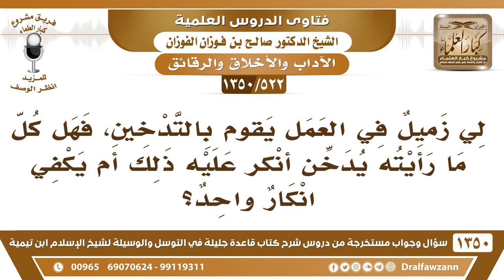[522 /1350] لي زميل في العمل يقوم بالتدخين، فهل كل ما رأيته يدخن أنكر عليه ذلك أم يكفي انكار واحد؟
-[522 /1350] السؤال: لي زميل في العمل يقوم بالتدخين، فهل كل ما رأيته يدخن أنكر عليه ذلك أم يكفي انكار واحد؟
 الجواب: ما دام أنه لا يقبل النصيحة، فالأحسن تنتقل إلى مكتب آخر وتبعد عنه.
للاشتراك في قناة الشيخ صالح الفوزان
أسئلة وأجوبة من شرح قاعدة جليلة ( 1350 ) مقطع

للاستفسار والإقتراحات والدعم
رئيس الفريق
لمشروع كبار العلماء